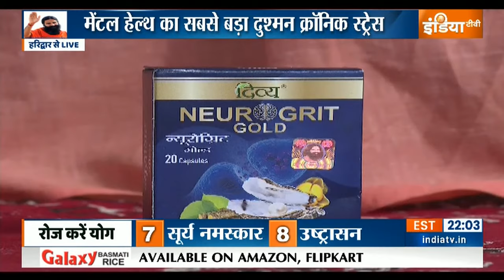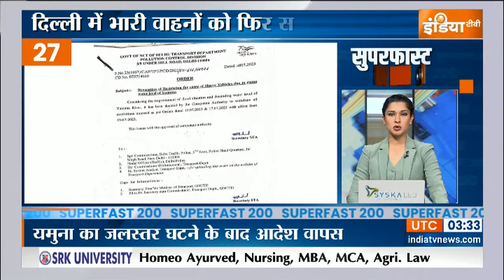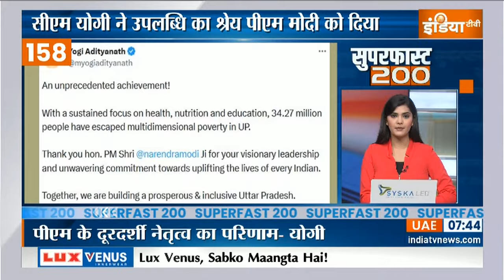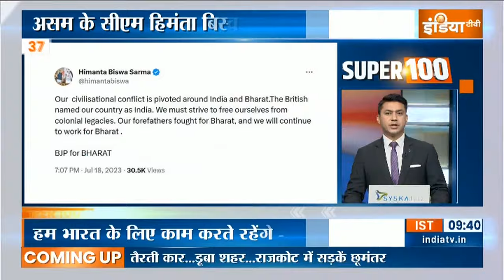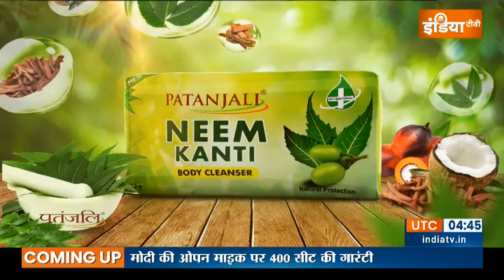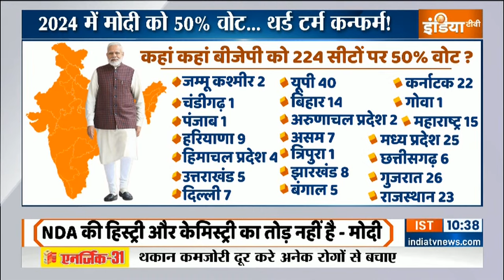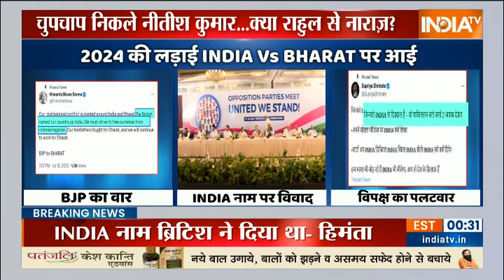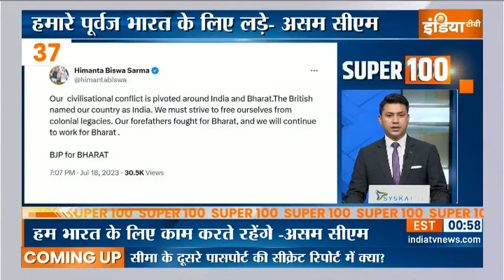Yoga Live: रामबाण हेल्थ टिप अचूक... शुगर-मोटापा दूर, हार्ट मज़बूत | Baba Ramdev | Mental Health